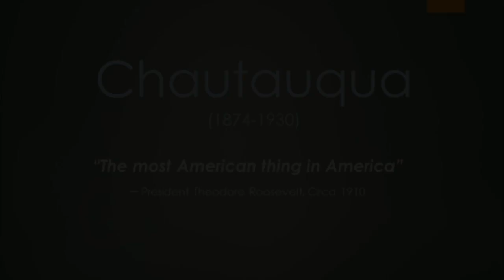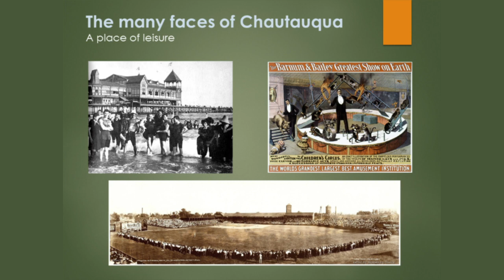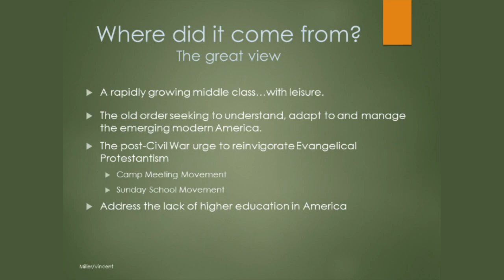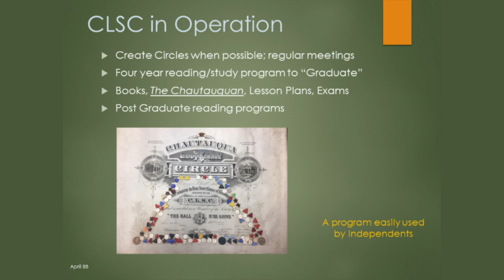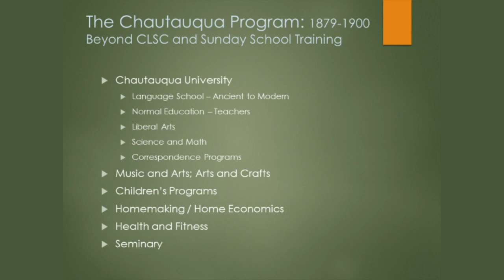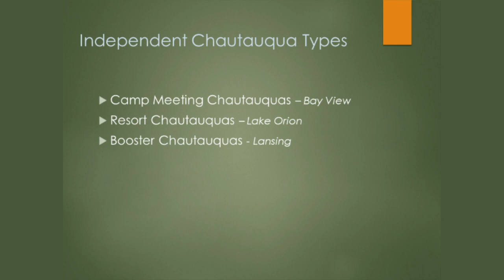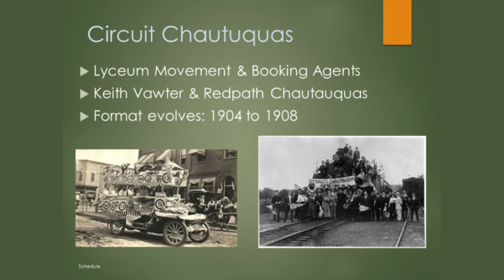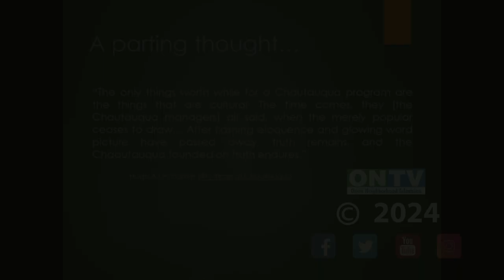History of Chautauquas presented by Jim Craft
The History of Chautauquas presented by Historian, Jim Craft and hosted by the Lake Orion Public Library.